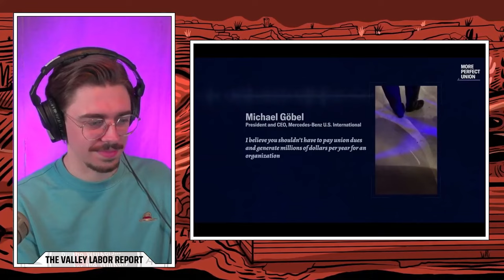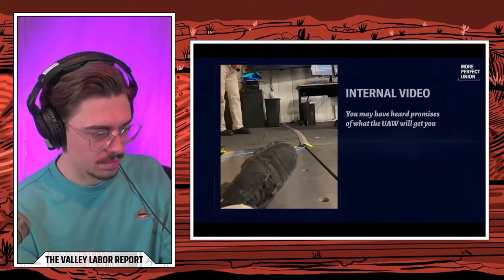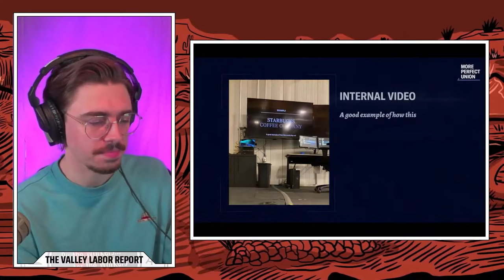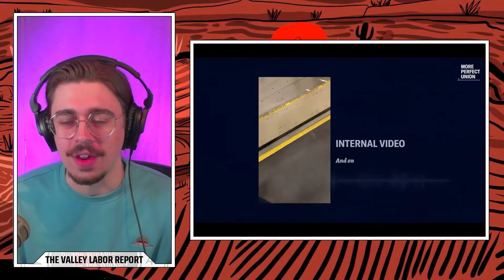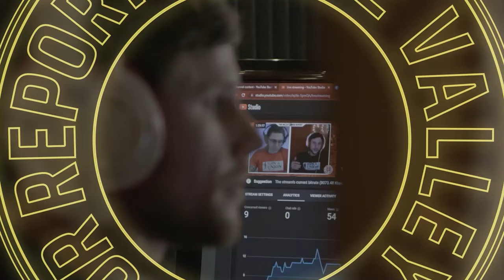Mercedes-Benz Amping Up UNION-BUSTING as Alabama Auto Workers Look to Organize with UAW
We've been following along with the unfolding events at Alabama's Mercedes-Benz plant, where workers have been in the midst of attempting to organize — UAW President Shawn Fain recently rallied alongside the union-hopeful workers — and things are only getting worse with time as the bosses do what they can to smother organization efforts and dissuade workers.

✦ ABOUT ✦